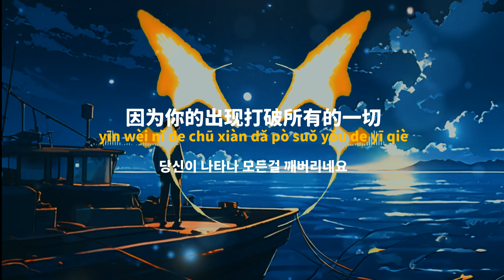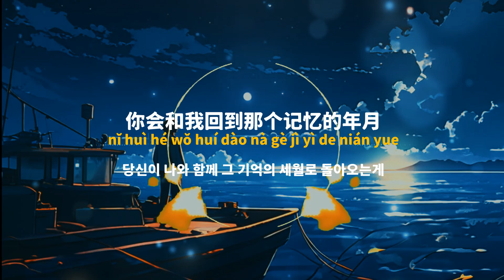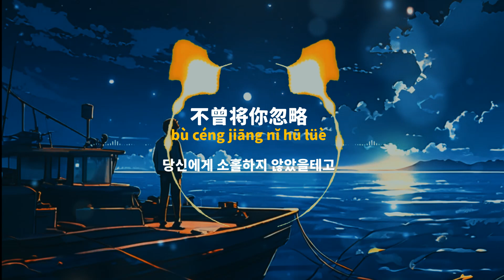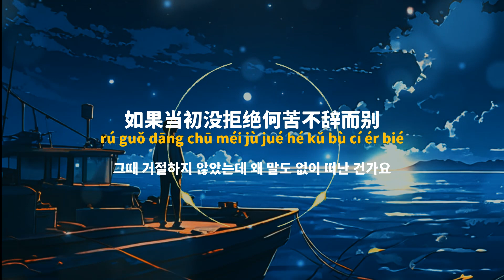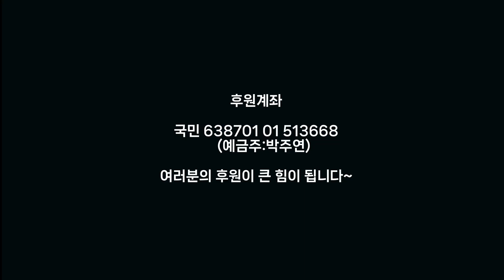[중국노래]한글가사/해석/자막/병음 반톤형제(半噸兄弟)의 애정착각(爱情错觉)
발표 : 2019년 작사작곡 : 이와(二娃)，이군(李军 )